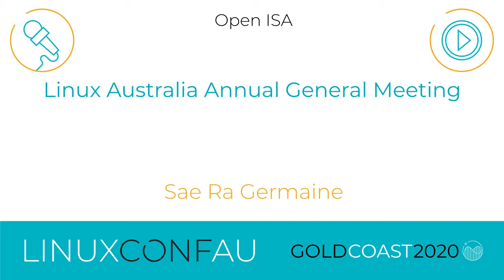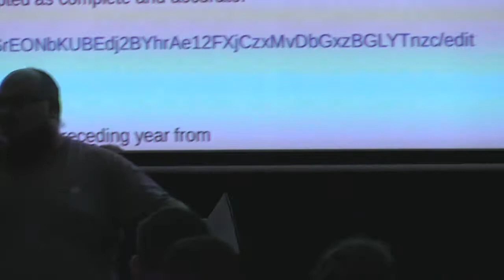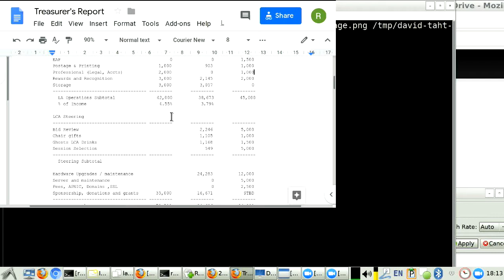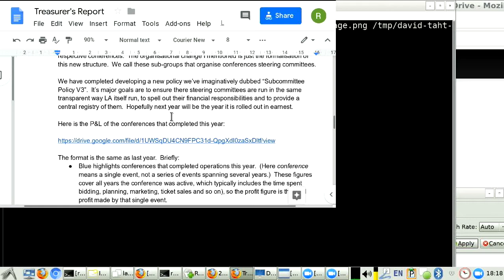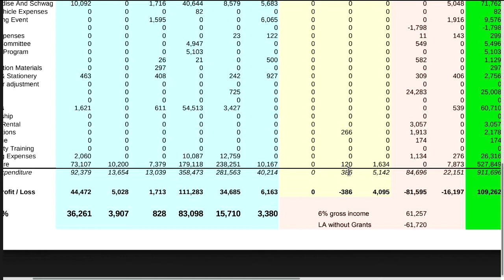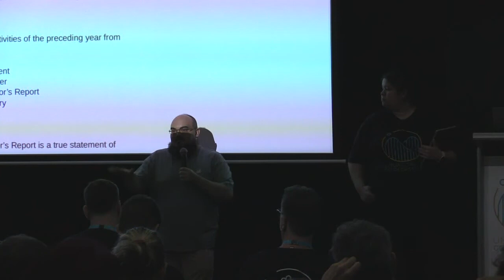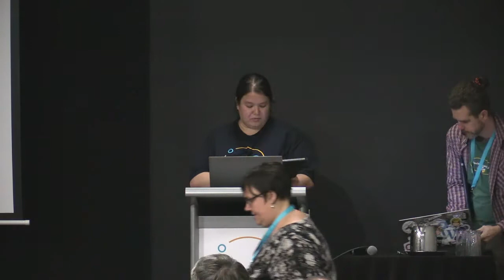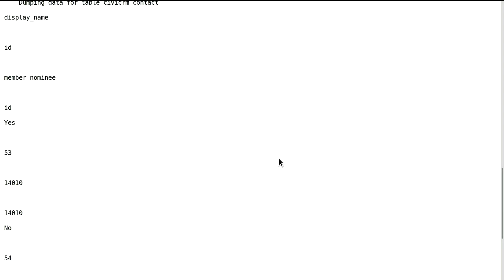"Linux Australia Annual General Meeting" - Sae Ra Germaine (LCA 2020)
Sae Ra Germaine

The Annual General Meeting (AGM) for Linux Australia.

Mon Jan 13 18:00:00 2020 at Room 7